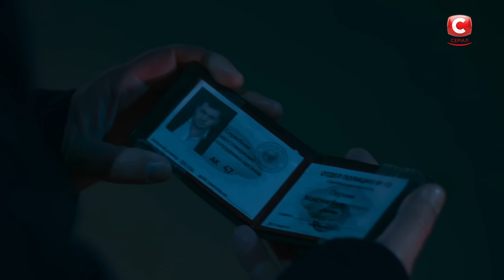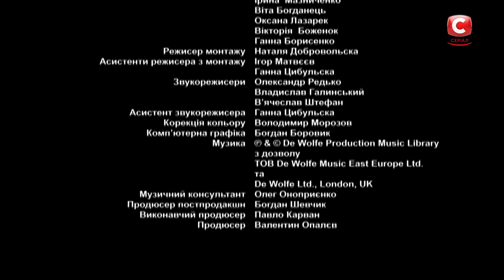Сериал Я все тебе докажу: Серия 11 | ДЕТЕКТИВ 2020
Смотрите онлайн новый сериал 2020 – Я все тебе докажу 11 серия. Жертвами преступления стали два офицера полиции. Их безжизненные тела обнаружили на пустынной улице.
Для главного управления это вызов, который нельзя игнорировать. Все следователи и оперативники подняты на уши. Никто не пойдет отдыхать, пока дело не будет раскрыто!
В 11 серии сериала Я все тебе докажу (2020) подполковник Кагарлицкий обратился за помощью к психологу. Он хочет научиться контролировать свой гнев. Стоило Михаилу настроиться на позитивный лад, как он узнал об этом вопиющем случае. А последней каплей стало для него известие о том, что Елена Федоришина и майор Дергач пошли на свидание…
Какая опасность угрожает Лене? Кто стоит за этим преступлением? Узнайте прямо сейчас – смотрите детектив 2020 Я все тебе докажу 11 серия.